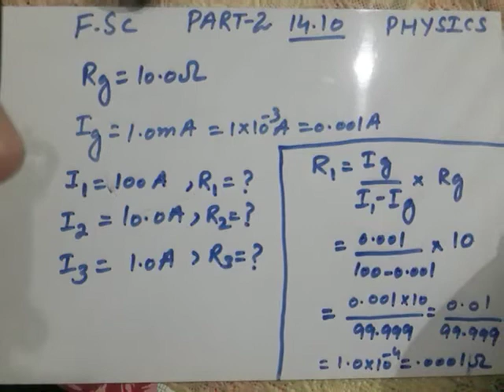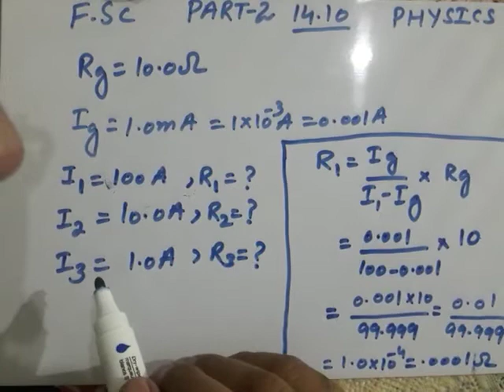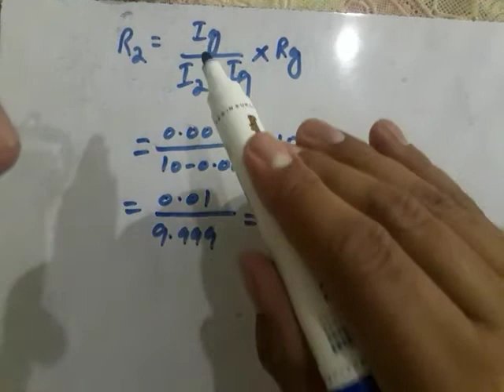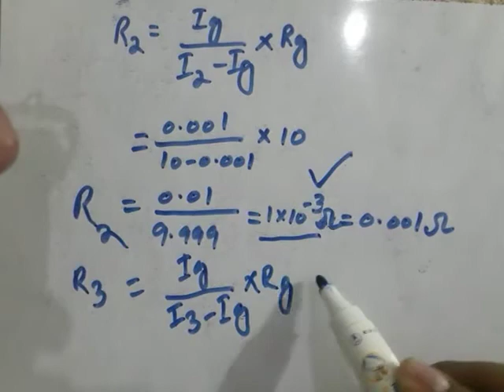Numerical no 14.10 f.sc part 2 physics. Second year physics . 12Th physics.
This video describes the solution of numerical no 14.10 of F.sc part 2 physics.